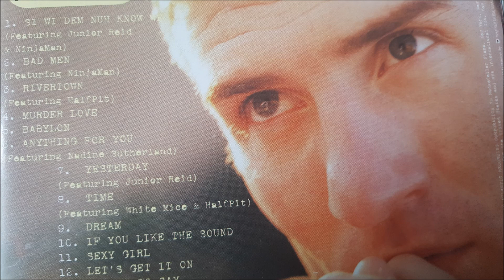snow lets get it on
from the album murder love